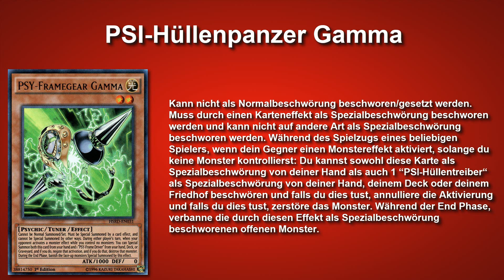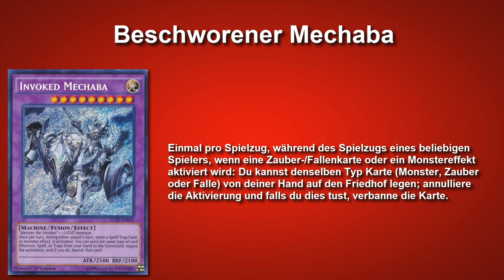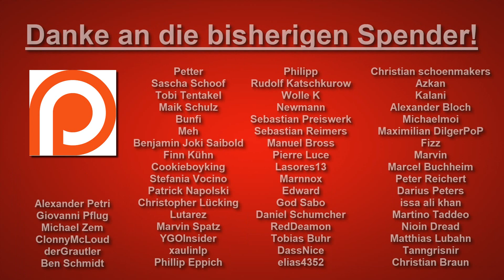Die besten Karten in Yu-Gi-Oh! | #028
In diesem Format stelle ich euch pro Part 5 der besten Yu-Gi-Oh Karten vor, die es zur Zeit gibt. Ich werde genau darlegen, warum ich diese Karten mächtig  finde und eure Aufgabe wird es sein weitere starke Karten zu finden. Die Banlist soll uns bei diesem Format sogar ausnahmsweise mal egal sein. Viel Spaß mit den besten Karten der Welt!